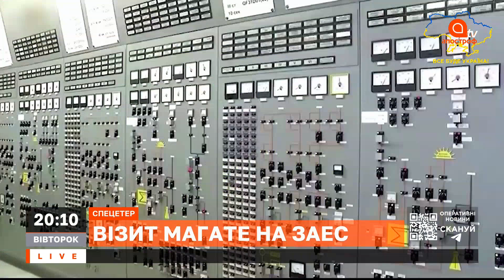ГЕНСЕК ООН ЇДЕ ДО УКРАЇНИ: Гутерреш буде говорити про зерно та ЗАЕС / НАГАЙЛО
В ефірі: Богдан Нагайло, Дипломат, колишній співробітник ООН

24 лютого росія напала на Україну!